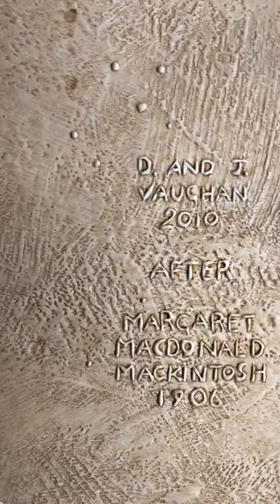Mackintosh Living Room at Lake View House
Margaret MacDonald Mackintosh Gesso Panels by Dai & Jenny Vaughan